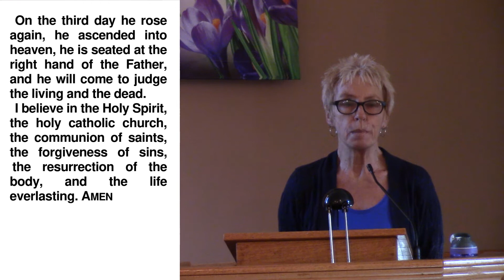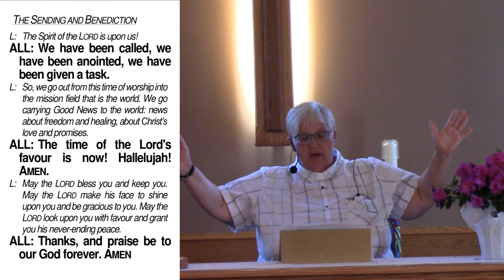LOA Worship Service - July 12, 2020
Sunday Worship Service from Lord of All Lutheran Church in Strathmore, AB, Canada on July 12, 2020.

Lord of All Lutheran Church CCLI license #11243060 with CCLI streaming license #20210888.

Lord of All OneLicense Annual License w/ Podcasting A-727784.

Permission to podcast / stream music in this service obtained from CCLI & OneLicense.

Songs:
Now Thank We All Our God - Public Domain - CCLI #86638